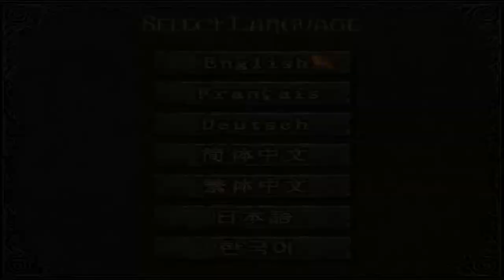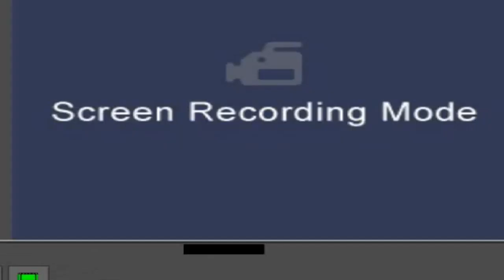Arcuz (Flashgame Revisit)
Yay another rpg game. its been a awhile